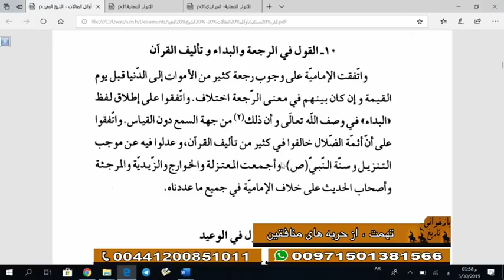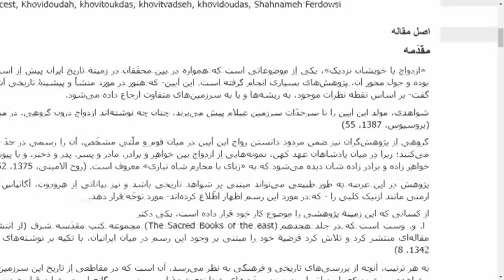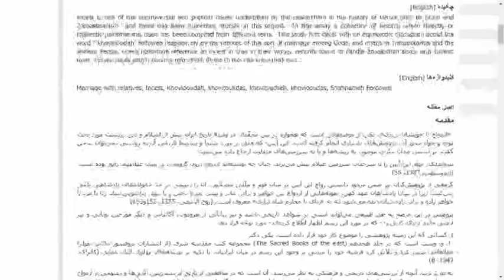تهمت ، از حربه های منافقین - بازخوانی تاریخ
استاد صلاح الدین اسماعیلی - استاد سید منصور حسینی - بازخوانی تاریخ - پنج شنبه، ۹ خرداد ۱۳۹۸